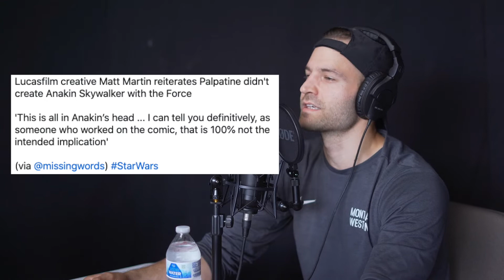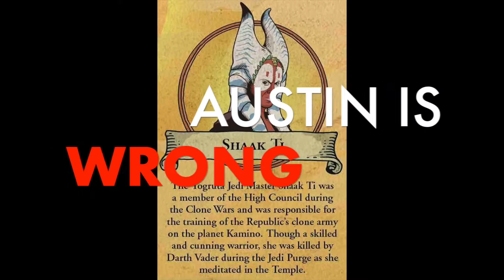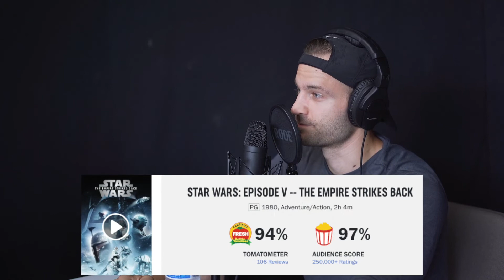Star Wars Controversy Part 1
For Episode 12 of the podcast, our Nerds dive into some of the most debated Star Wars topics currently on the internet. Full discussion featuring our opinions on the correct order to watch the Star Wars Saga, what does each Star Wars movie title signify, Seans perfect rewrite of "Attack of the Clones" and so much more!

02:34 Star Wars Viewing Order
12:24 Who is the Chosen One?
15:27 Movie Titles Explained pt 1
16:47 Sean Fixed Episode 2
29:05 movie stifles Explained Part 2
42:32 Anakin Force Ghost
48:35 Leia / Luke Kissing!?
53:22 Obi Wan Killed Your Father
55:22 Q for the Peeps